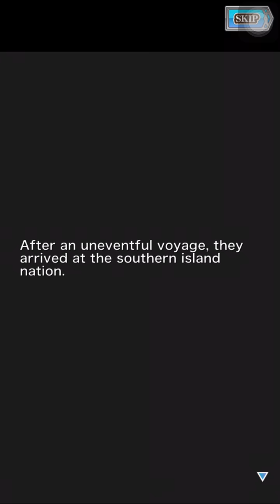Tales of Link : TEKKEN Collaboration PART1